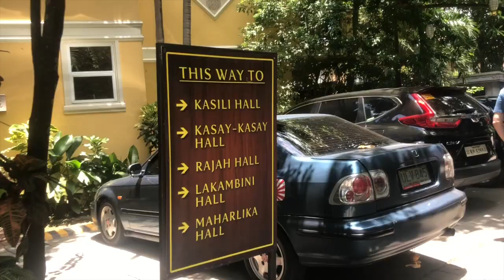Club Balai Isabel, Batangas- Philippines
Amazing vacation in the Philippines at Club Balai Isabel, in Talisay-Batangas.

Big hugs from 🇳🇴 Norway, the land of the Vikings💪